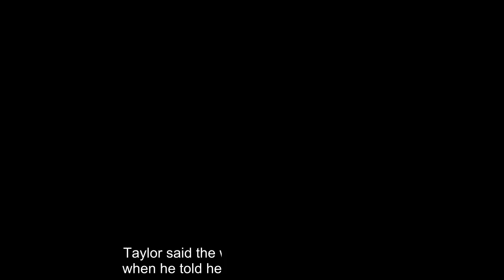An active-duty soldier is facing criminal charges after his girlfriend’s 5-year-old son was struck a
DYING ALABAMA MAN READY TO 'MEET HIS MAKER' CONFESSES TO 1995 COLD CASE MURDER: COPS Starr allegedly told investigators he lost view of the child in the rain. It was unclear how much time passed before Birdseye wandered onto the busy Highway 165 near County Road 24, where he was struck around 8 p.m. The boy was rushed to Piedmont Columbus Regional, where he was pronounced dead at 8:51 p.m., Russell County Coroner Arthur Sumbry Jr. confirmed to WTVM. “It’s just horrific. I can’t imagine the mother’s grief that she is going through. It’s just tough. What do you say to that?” Taylor said at the press conference. “What is your thought process when you tell a 5-year-old to get out of the car on a rainy night because they were loud in the car? It’s just heartbreaking.” PENTAGON SWITCHES TROOPS' THANKSGIVING MEALS TO 'GRAB-AND-GO' TAKEOUT, HALTS DINING HALL FEASTS AMID PANDEMIC Investigators are retrieving surveillance video from the church parking lot. The deadly crash happened just a few m ...